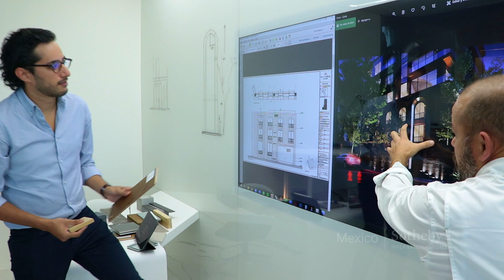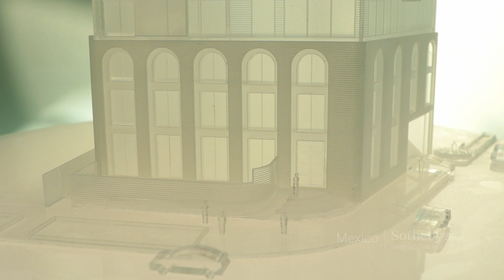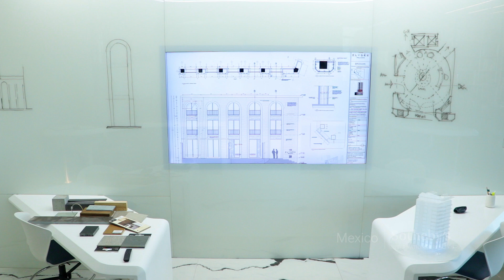Entrevista al Arquitecto Gerardo Broissin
Elysée 369 Polanco